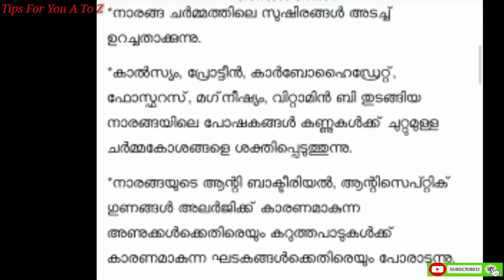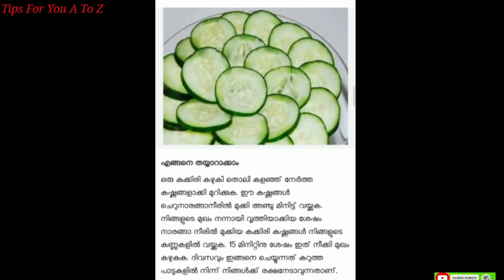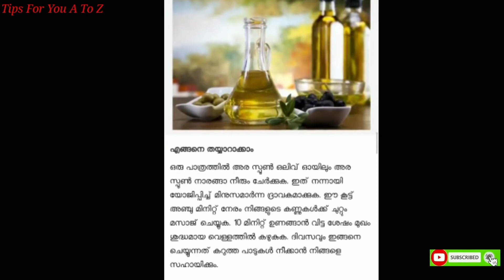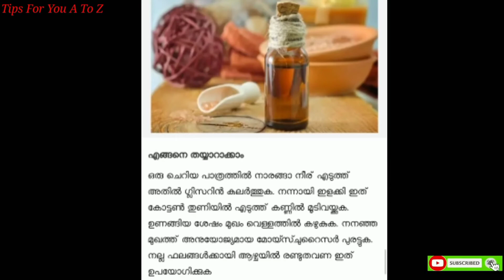ശരീരത്തിലെ കറുത്ത പാടുകൾ ഇനി സ്വപ്നങ്ങളിൽ ശരീരത്തിലെ കറുത്ത പാടുകൾ കളയാംഎളുപ്പത്തിൽ